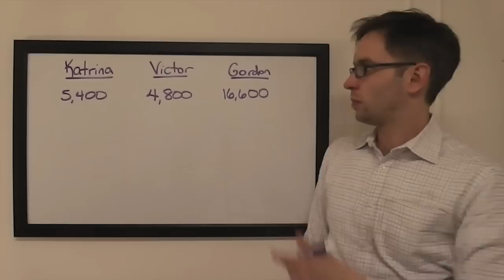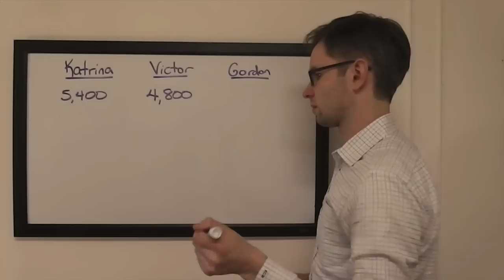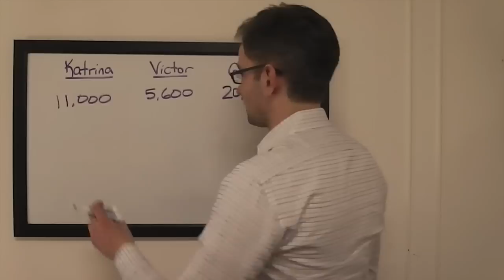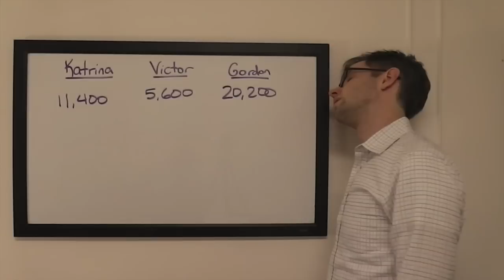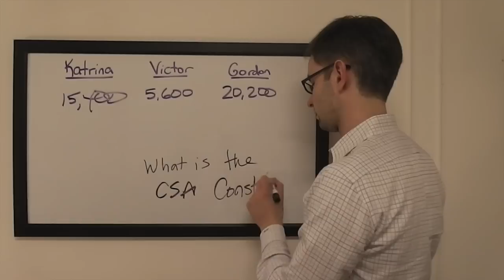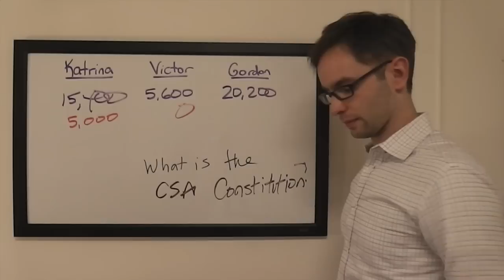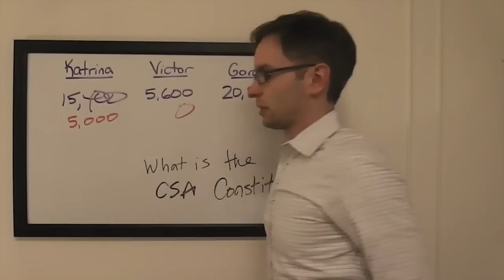The Final Wager – Friday, March 11, 2016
2003 Jeopardy! College Champion Keith Williams breaks down the wagering for the match between 2-time champ Katrina Mundinger, Victor Ferreira, and Gordon Moffat, which first aired March 11, 2016.